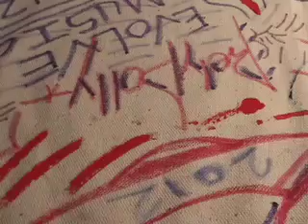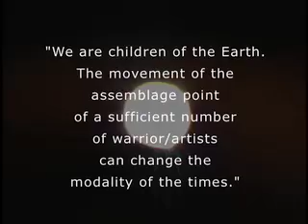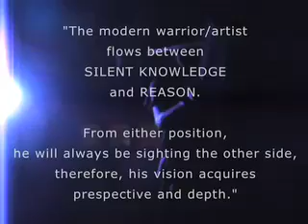TeleMagica07_The Golden Thread_4 of 10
TeleMagica 2007, The Golden Thread,  Art and Music festival, Artists of the New Era, annualy in the high desert, Jacumba, CA, East of San Diego